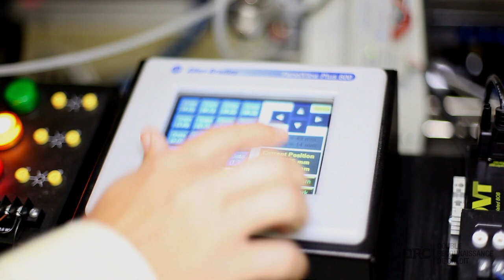Collège Boréal : Électricité/électronique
Des élèves expliquent pourquoi ils apprécient le cours de DRC en électricité et électronique.